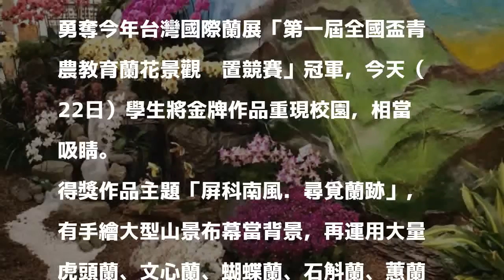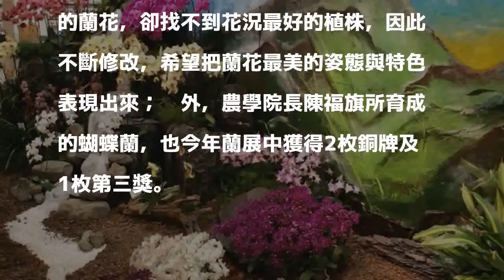蘭花這樣擺才美 屏科大奪蘭花景觀佈置冠軍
〔記者羅欣貞／屏東報導〕運用蘭花造景，怎麼擺才美？國立屏東科技大學農園生產系、時尚設計系師生合作，以約10種各色蘭花搭配觀葉植物，完成造景作品，勇奪今年台灣國際蘭展「第一屆全國盃青農教育蘭花景觀佈置競賽」冠軍，今天（22日）學生將金牌作品重現校園，相當吸睛。

發表評論評論如下。